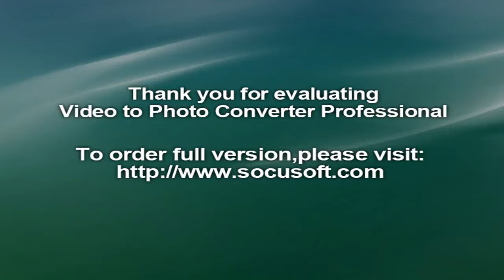Calvin Harris 'forgets' to thank his lyricist Taylor Swift in VMAs acceptance speech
DJ Calvin Harris opted to leave out ex-girlfriend and song co-writer Taylor Swift from his acceptance speech at the MTV Video Music Awards.

The 'Shake It Off' singer confirmed last month she had penned the lyrics for her ex's 'This Is What You Came For' track with Rihanna, after initially trying to keep her involvement a secret by having it credited to her pseudonym, Nils Sjoberg.The truth was only revealed after reports suggested a dispute over the the song had led to the end of Swift and 32-year-old Harris' romance, after the DJ dismissed the idea of teaming up with the singer in the studio during a radio interview on the day of the single's April (16) release.The denial is said to have been the "breaking point in the relationship", and they split in late May.

The promo for the hit song earned Harris a nomination for the Best Male Video prize at the MTV awards, and as he claimed the accolade on Sunday, he made no mention of his co-writer and ex in his thank you notes.Harris, who sent a pre-recorded message since he is currently on tour in the UK, said, "MTV this is crazy! I need to thank Rihanna from the bottom of my heart. Every time we work together you bring something so magical to the project. So, thank you."

Harris went on to show gratitude for his "favourite man on earth", director Emil Nava, as well as "everybody who supported the song".

He previously took aim at Swift for trying to make him "look bad" after her representative confirmed her involvement in the song, and insisted he wasn't the one who wanted to keep her contributions a secret, expressing his disappointment in her publicists, who appeared to have spun the story to discredit Harris.